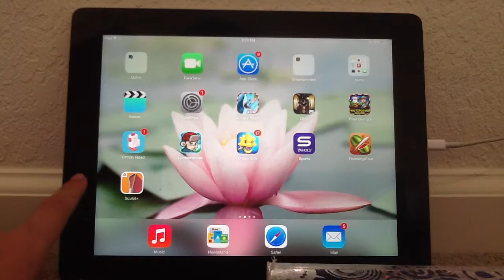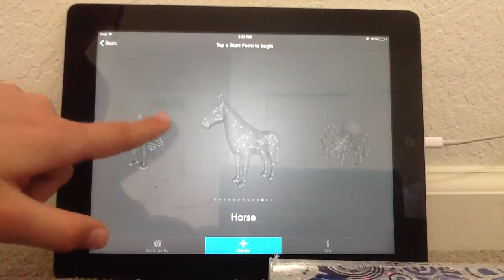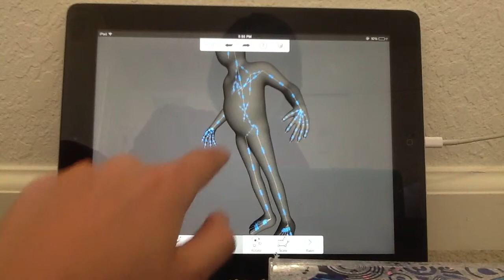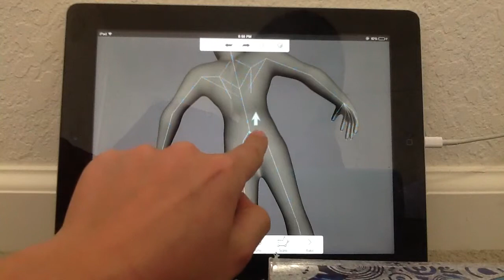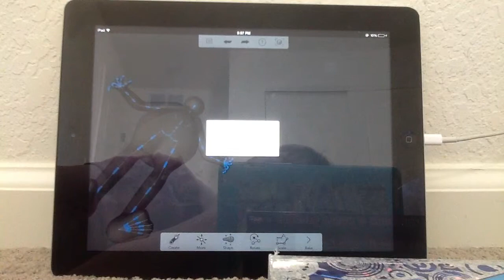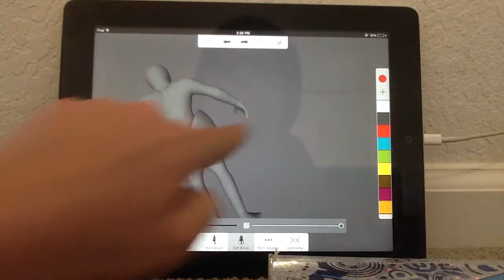123D Sculpt! The Mega Pants!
Haven't you always wanted your very own pair of pants? Me too!